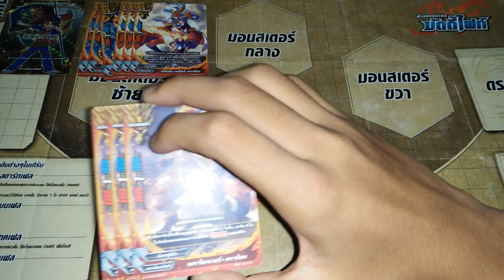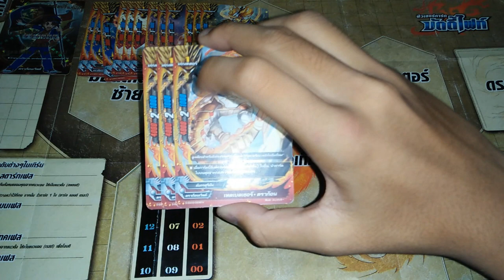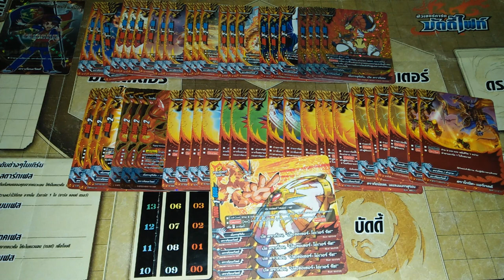แนวทางการจัดเด็ค ( buddyfight ) เด็คดราก้อนเวิลด์สายมังกรสุริยันV.4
ลิสการ์ด : D-TD01
                 D-BT01
                 D-BT02
                 D-BT03
                 D-SS03
                 H-BT01